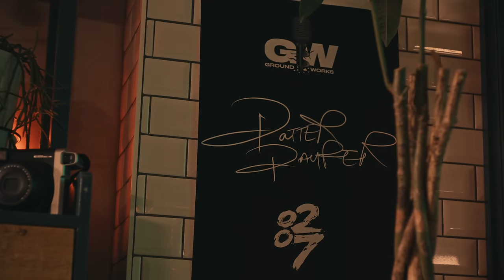Potter Payper - Johnny On The Spot (Official Video)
DIRECTED BY KEVIN HUDSON

Follow Potter Payper

Lyrics

Now they say i'm popping
I make gangster rap pop
Brolly or the mop
It’s sweeping or it’s raining when they phone me for the…
Like Jony on the Spot (Grahh)
Either you on it or you’re not
Cause this life ain’t for the faint hearted (nah)
Or the half-hearted (nah)
How many man are just departed
Manna give a boy a side parting
When this nines clarting (pow pow pow pow)
Where i'm from they kill you
it’s the curse, of false pride darling

See this new season Gucci on an old school g!
Bro still go through doors, like i go through beats
If i hit him with this right, i bet he goes to sleep
You ain’t bad you neek
They say my way of painting pictures on a tracks unique
I don’t rap for free
On the block, but they don’t trap for free
My coke’s magnific
It’s either trap or rap
but it’s mad that just what it has to be
So respectfully, I know Nanny used to only want the best for me
Drug dealers try invest in me
I feel like life always testing me
Music’s bringing out the best on me
She rolls my spliff and put her legs on me
If i was you, i’d place your bets on me
Feature and my director’s fee
I made DUA this was my destiny

Shits been fucking with my mind lately
Trust, come in short supply lately (YO)
I’m one of one like my Skele AP
Loaded glock -19 in this dinger A3
Chest out tryna put a boy on page 3
They gon’ shoot in broad day like a ACG
I’m paranoid plus I’m OCD
I got A Cat nightmares
And main stage dreams
Manna really tryna get paid out
By any means
So, when they saying ‘Got You’
You aint deeping what they mean
Grip the Dione chef you out of your Celine
He got opened up like a tin of beans
Leave you stretched like limousines
I get smokey like screech
Don’t make me shoot like I’m Zinedine
I still got the rap game in a guillotine
Them man there are still talking to the Gelatine
So I laugh I hear them say we're beefing
I just hear about them and their mothers grieving
everybody’s bad until they start leaking
Me I’m in the ocean where the sharks deep in
He was your bredrin, now your rah beefing
Thinking about 36 it gets my heart beating
I mean my heart breaking
I can’t explain the feeling
On the A13 in this car speeding